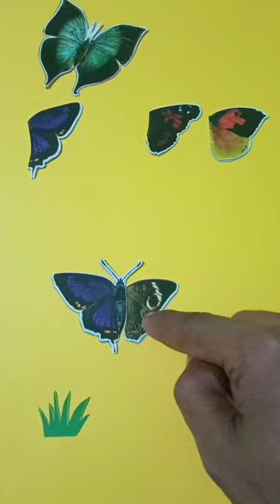Buterfly wrong wing || wrong head change